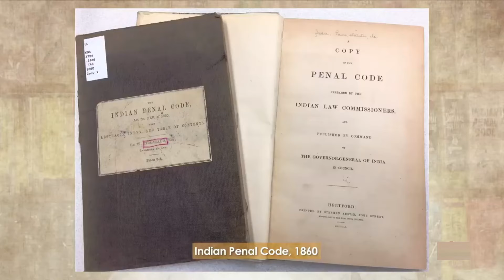British False legal action on Bshadur Shah Zafar | Lakhendra Singh | Lawyer & Historian